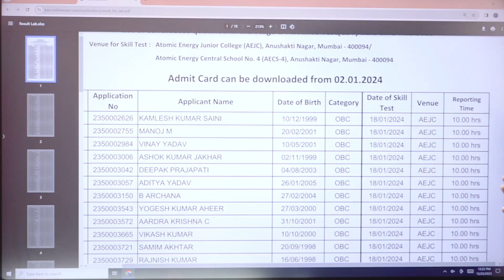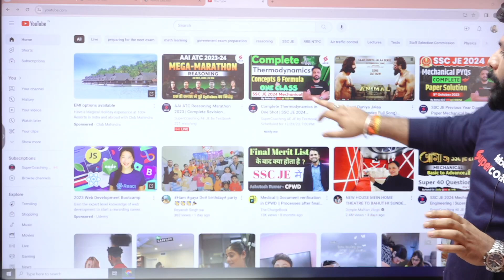BARC Stipendiary Trainee Result 2023? BARC Result 2023 | BARC Result 2023 kab aayega?